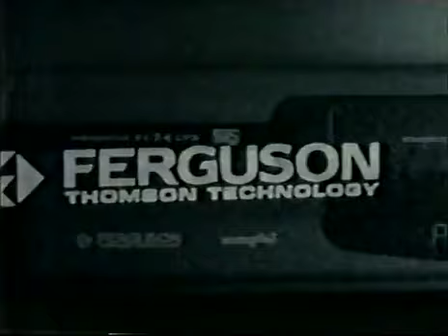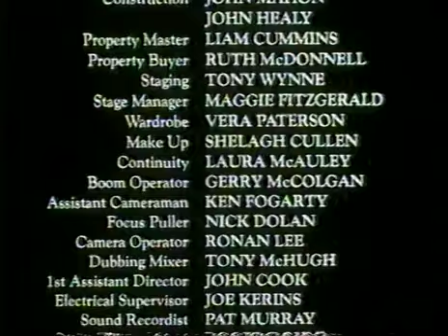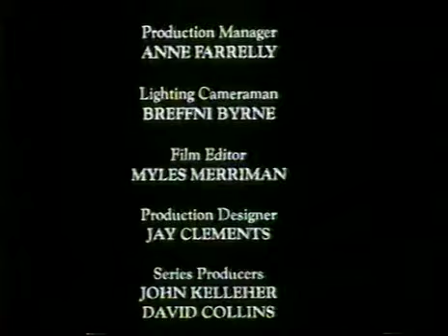When Reason Sleeps. Episode 1: Fear of the Dark. RTE / Channel 4 supernatural anthology 1987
Note: Originally uploaded by Mcmurphy whose channel was taken down.

Opening episode of four part supernatural anthology which was a co-production by Irish state broadcaster RTE, UK's Channel 4 and independent company Strongbow. Fear Of The Dark first shown on RTE 1 on 26 April 1987 then on Channel 4 on 10 May 1987. This recording is from when Channel 4 repeated the series over the Winter of 1993/94 in a late night slot.

Written by Robert Wynne-Simmons.

Series theme music by Roger Doyle

Starring:
Owen O Gorman
Aisling Toibin
Donal O Kelly
Hugh O Connor
Vinnie McCabe
Ruth Hegarty

Plot summary: Dinny finds a young boy living alone in an old house and decides to play a joke on him with disastrous consequences.